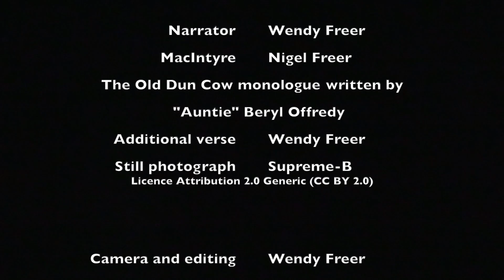The Old Dun Cow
How did that pub, called the Old Dun Cow, catch fire and why did they keep shouting for MacIntyre?  This amusing monologue by the late Beryl Offredy tells all!